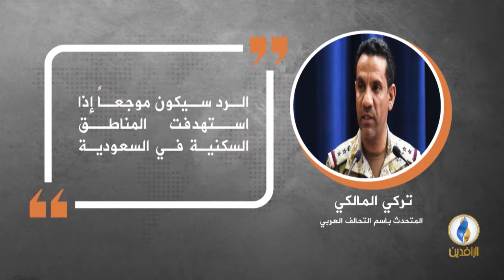في دقيقة .. أبرز التصريحات الصحفية ليوم الثلاثاء.